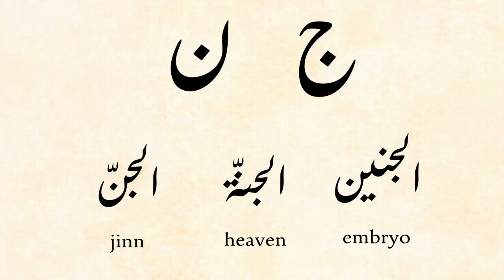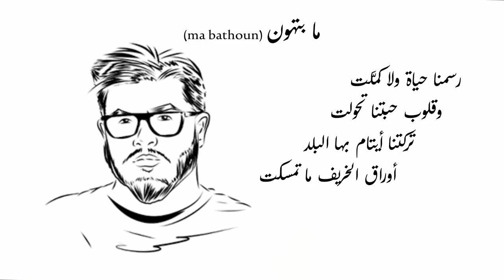Learning ARABIC: Should you learn MSA or Dialect(s)?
This video is in MSA. HOWEVER, you will hear that I often insert dialectal words (e.g عشان كذا). I tried to stick to formal speech and correct Arabic grammar as much as possible, but I also used some informal terms and grammar.

📚📚 Interesting vocabulary :
 يهتمّ بِ to be interested in
الملل boredom
ِاِشْتَقَّ من to derive from
إلى أخره etc.
الهُوية identity
عجيب amazing
التكبّر arrogance
الانطباع impression
لا فائدة في no use in
الاختفاء والاستتار invisibility - concealement
المصطلحات المتصلة related terms
 يَدُلّ على indicate
 معنى متشابه similar meaning
يتعين على to have to
شيئ لا يُطاق unbearable

📻 Podcast about Arabic (UN): الدكتور عبد الله الوشمي: "اللغة كائن حي يؤثر ويتأثر".. وهكذا هي لغتنا العربية المرتبطة بالثقافة والموسيقى والنقوش وجماليات الخط العربي